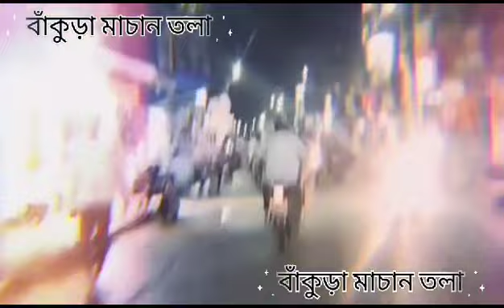August 9, 2023